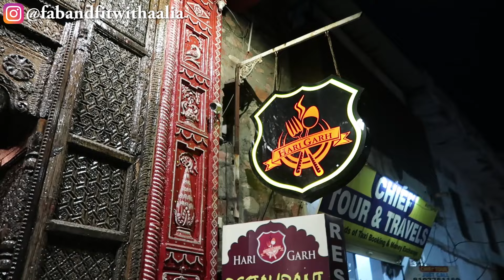9 BEST PLACES TO EAT IN UDAIPUR | UDAIPUR 2019 | A COMPLETE GUIDE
Hi lovessss,

Recently I visited Udaipur with my friend and I must say we were super happy we chose this city.. it was beautiful and welcoming.

The trip turned out even better because whichever cafe/restaurant we visited turned out to be awesome! So I highly recommend you to keep this city on your top of your travel goal list..

Restaurants we visited:

1. Bluemoon Kinaraz
2. Hari garh restaurant
3. Jheel's ginger coffee bar and bakery
4. Jagatniwas palace
5. Ambrai restaurant
6. Krishna dal bati restaurant
7. Rainbow cafe
8. Hello Boho
9. Zostel rooftop canteen

P.S: we stayed in zostel so had the access to go to the canteen and have breakfast which we did only on the day we were leaving.

Udaipur is a beautiful city with an amazing mix of culture, heritage, art, architecture.. do visit if you are interested in any of these & stay there for atleast 3-4 days to cover up everything.

Long format - Monday, Wednesday & Friday
Shorts - Tuesday, Thursday & Saturday

P.S: This channel is to create a positive community where we can help each other to achieve our goals and spread positivity and happiness.

I will be sharing with you my passion towards everything in life that I love indulging in.

Shot on: G7 X MARK2

My equipment -

Do let me know how did you find my channel .. would love to know how we met❤️

Musician: @iksonmusic

Copyright -
The content on this channel is owned by the owner (Aalia Makhijani Kumaar) of the channel. Please do not use any picture or video content from this channel without prior permission.

If you try any makeup/ skincare recommendations, pls do a patch test before going in and using it full fledge.